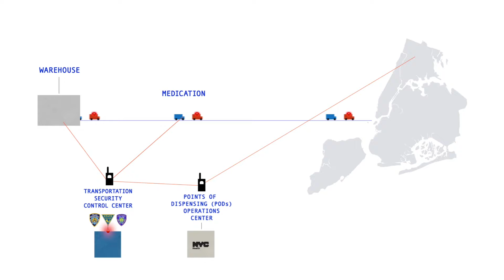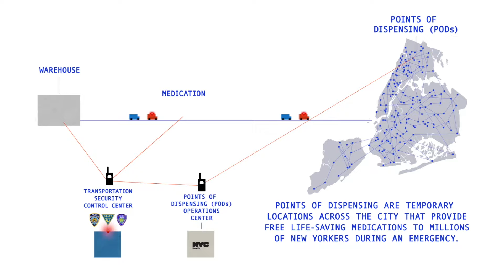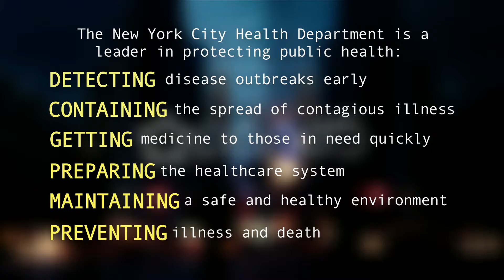How NYC Prepares for Emergencies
In August 2014, the Health Department conducted the largest no-notice exercise in New York City history that tested our ability to respond in case of an emergency. See how we prepared to preserve the safety, health and well-being of all New Yorkers.